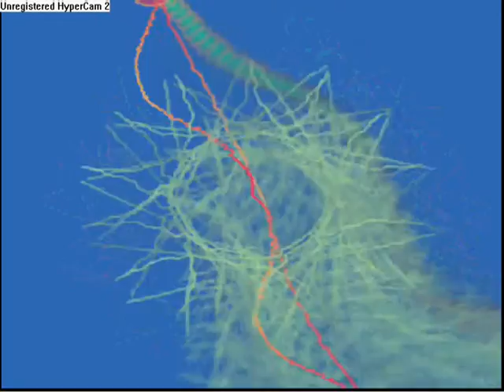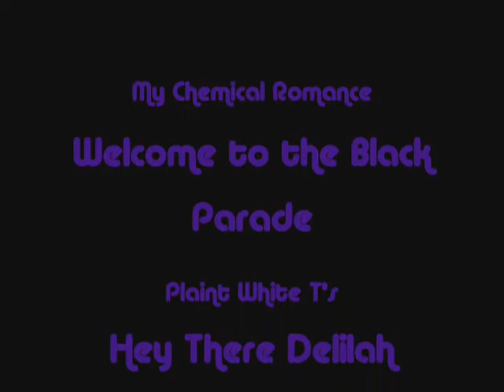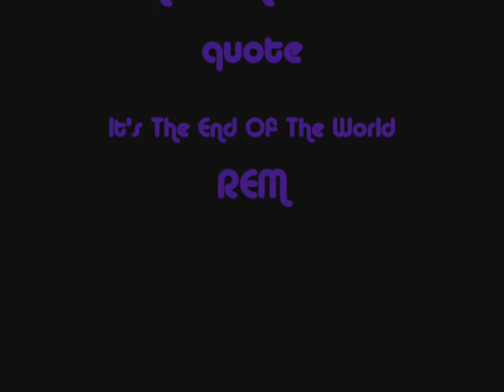The Song Mixup - Fusion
A fusion of songs me and my brother put together for your pure entertainment.

I thought it was pretty cool. Tell me what you think.

Comment/Rate :D